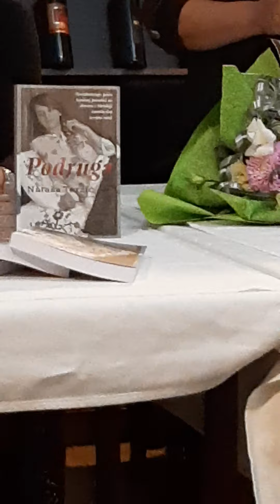PODRUGA - Nataša Terzić...1. deo Kragujevac, 11.10.2020.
Promocija PODRUGE, prve, ali ne i zadnje knjige..moje Kosovke, Istočanke..Nataše Terzić ...Kragujevac, 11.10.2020.